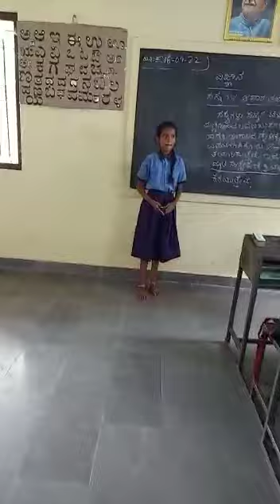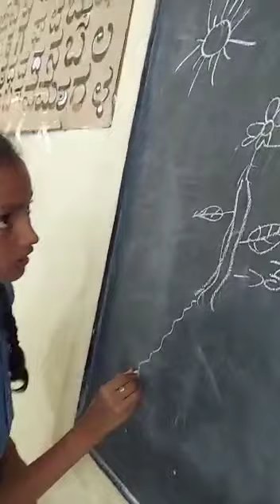ಶಿಕ್ಷಕ ಪರ್ವ ಚಟುವಟಿಕೆಗಳು 4 - GHPSMNK ballari